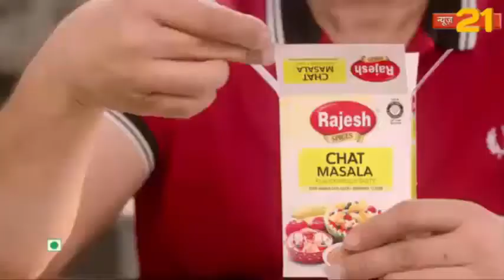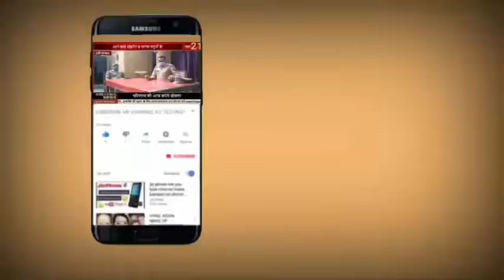बदायूं लड़की को गांव के ही युवक ने घर में खींच कर की दुराचार करने की कोशिश।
लड़की को गांव के ही युवक ने घर में खींच कर की दुराचार करने की कोशिश।